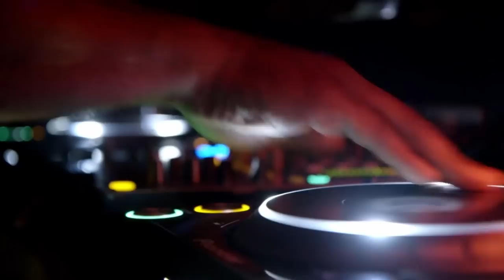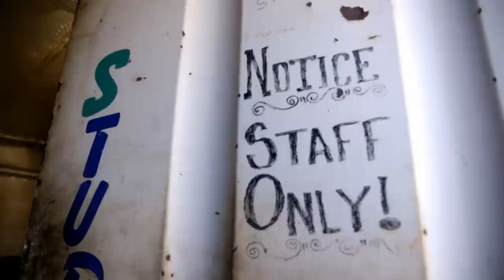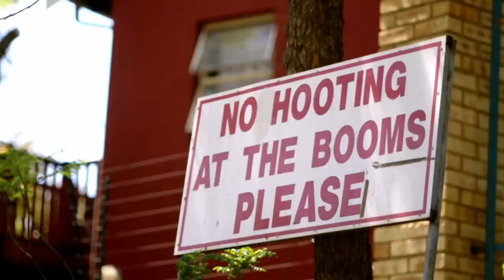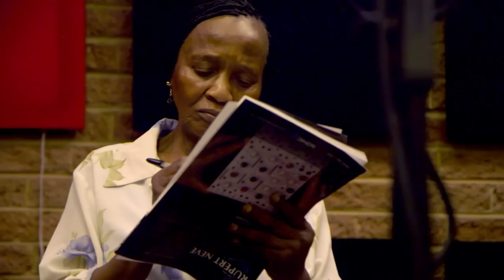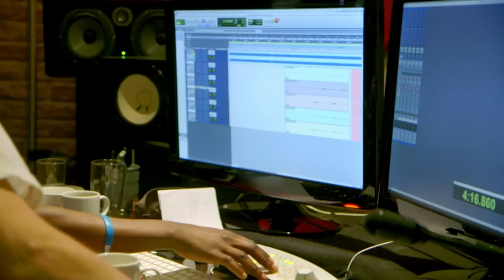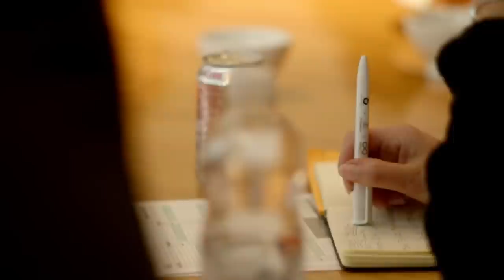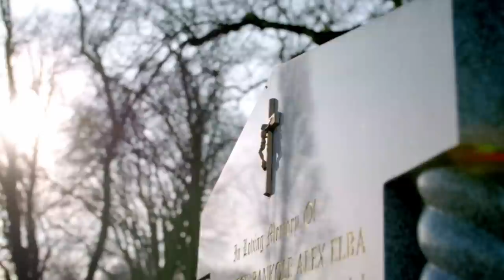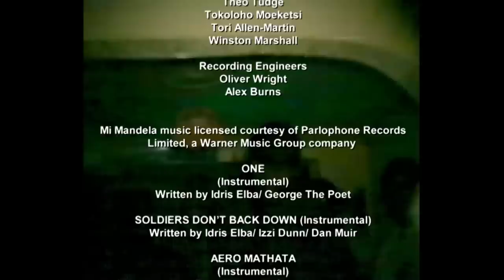Idris Elba: Mandela, My Dad And Me (Finding Your Roots Documentary) | Real Stories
In the midst of his biggest role to date as Nelson Mandela, Hollywood megastar Idris Elba embarks on an African odyssey to make a studio album and opens up on his roots.